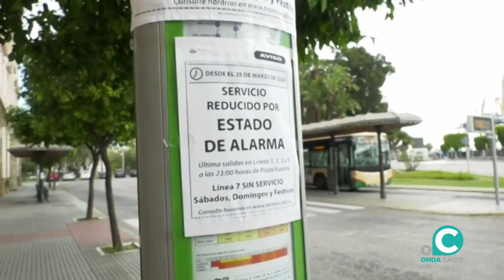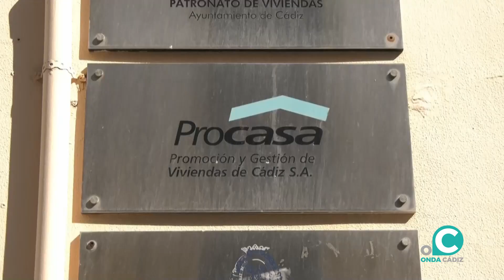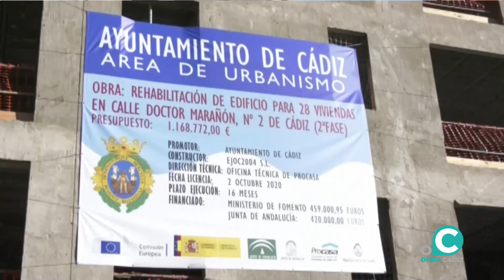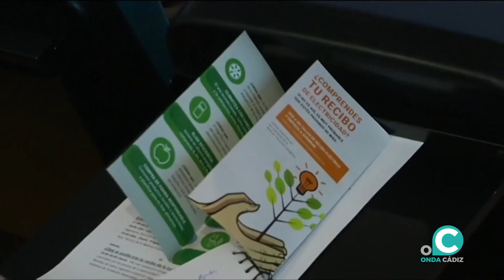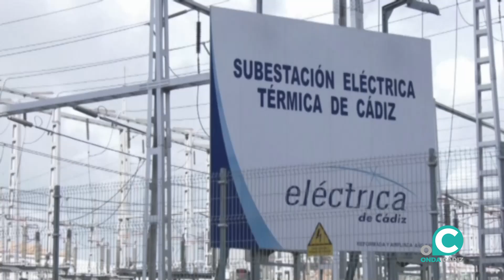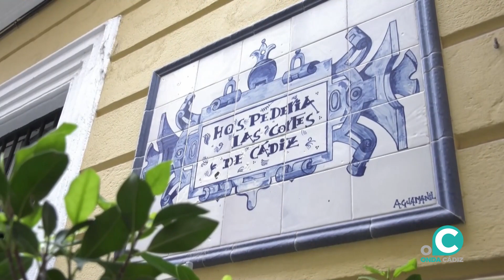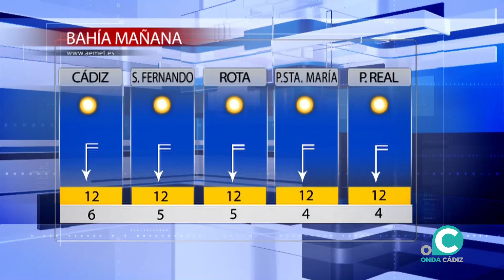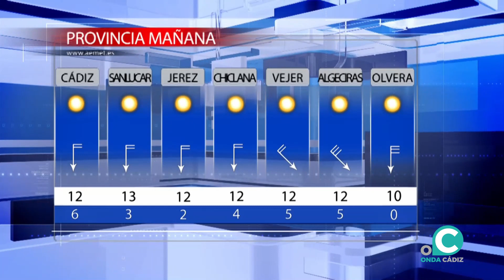NOTICIAS CÁDIZ 27 01 23 Onda Cádiz TV